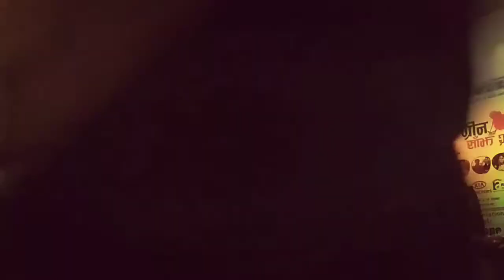Live Dance Songs, Latest Nepali Video - Afsar Ali - ओए झुमा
Live by Afsar Ali Latest. On Chitwan Saanjh 2074, Afsar ali rocked on with damn good and powerful voice. The Nepal Idol contestant was on the floor with rock and roll.